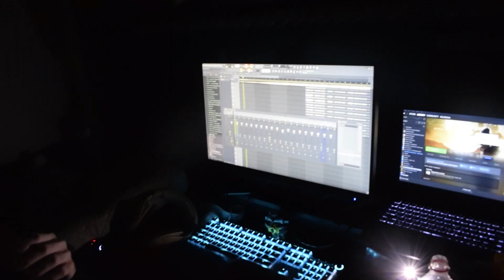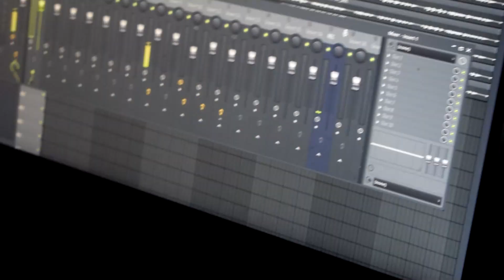luka's grave - whirlpool (prod. kilonova)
“whirlpool” by luka's grave
Produced by kilonova
Edited by Ronin